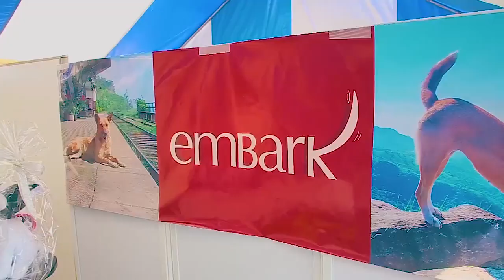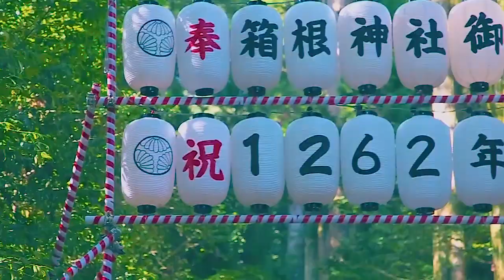Otara’s Visit to Japan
Travelling, both locally and internationally has been passion of mine for many years. A recent visit to Japan was one of my favorites.

Japan is a country, with a long and interesting culture and history. So many sights and sounds to experience in this beautiful country, that just a few days of travel was simply not enough! Yet I did experience quite a lot including trying out a beautiful colourful Kimonos!

Another aspect that I love about Japan is that the people are very environmentally conscious, and the fact that they love nature. It is evident wherever you travel in Japan, with lush greenery surrounding you from all sides.

I hope you enjoyed traveling with me around Japan. Join me again soon as I travel the world and experience first-hand what different cultures have to offer.